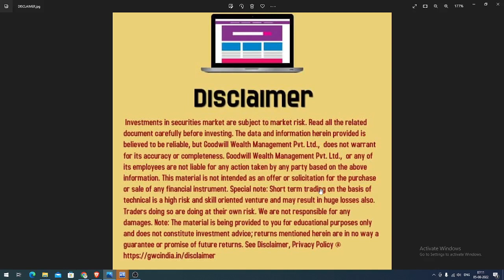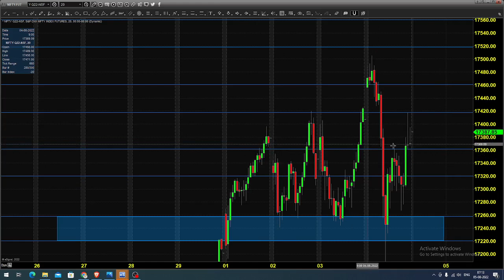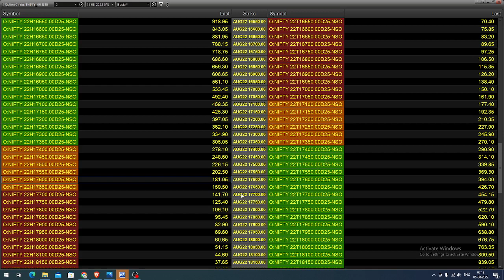NIFTY INDEX FUTURES AND OPTIONS TRADING ANALYSIS TODAY | NIFTY OPTIONS TRADING ANALYSIS TAMIL